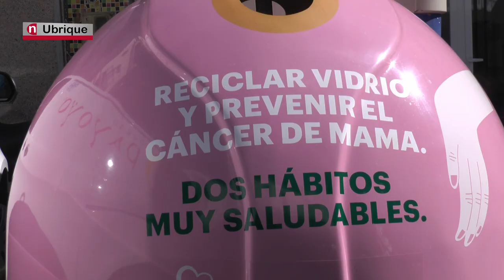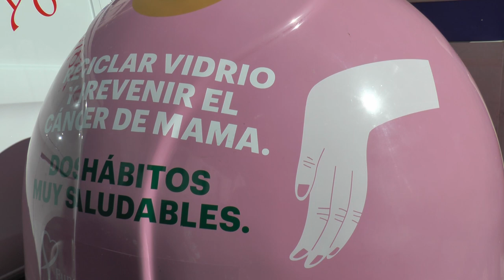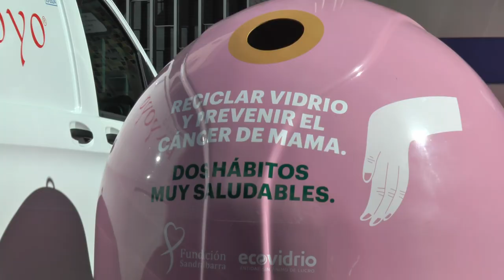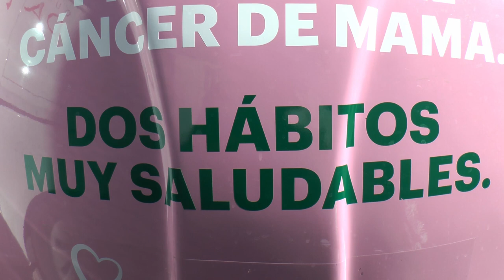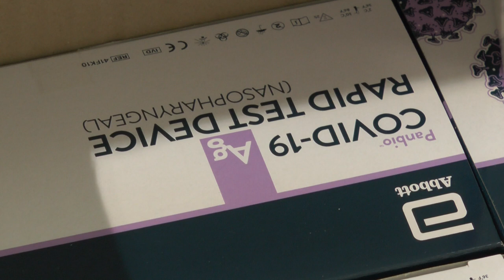NOTICIAS SIERRA DE CÁDIZ - 13/10/2020